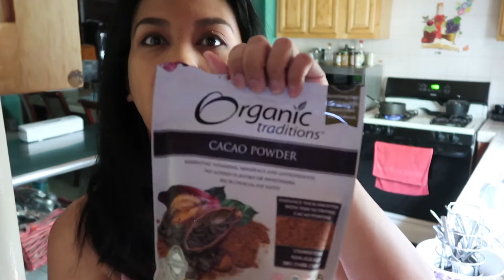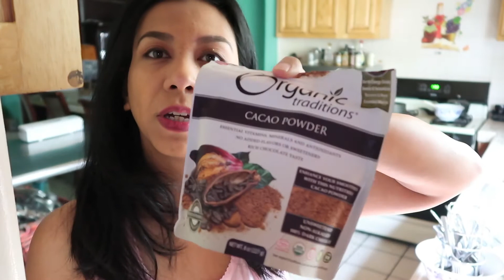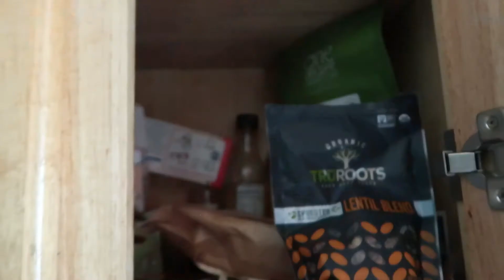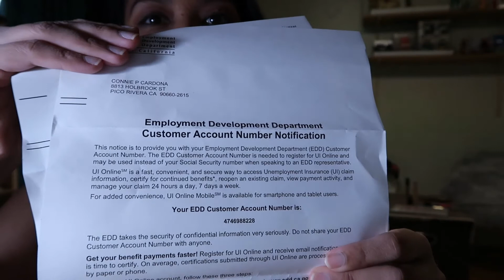SAAN AKO KUKUHA NG PERA| FILIPINA MEXICAN COUPLE | It's Connie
Hey Guys!
Welcome to our Channel. we started our love story thru Dating website and now were Married and currently living in California. we want to show people that LOVE has no culture, boundaries, race & religion!
"Therefore, what GOD has joined together, let no one separate. "  Mark 10:9